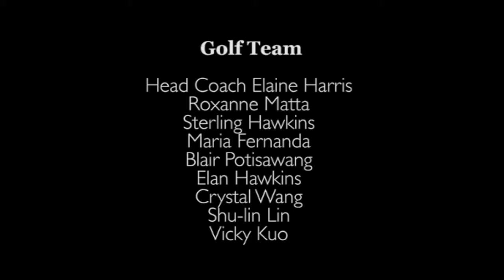Golf Team - by Vicky Kuo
Academy of Art women's golf's Vicky Kuo created a video giving a look into life on the ART U women's golf team.